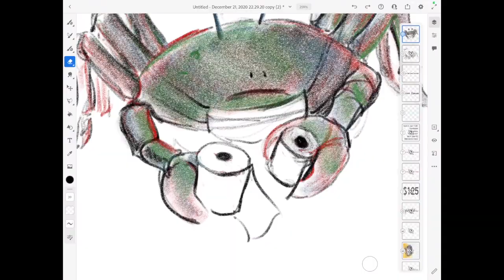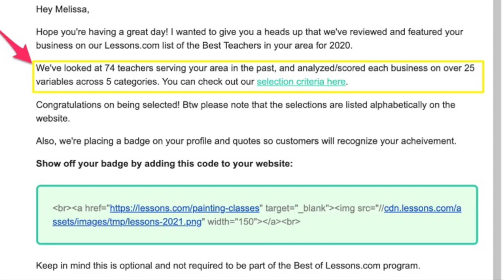Cartoon Coping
Draw out your feelings in a fun, supportive environment.